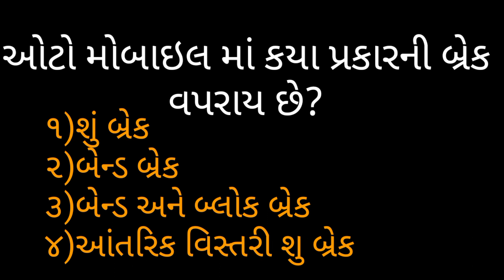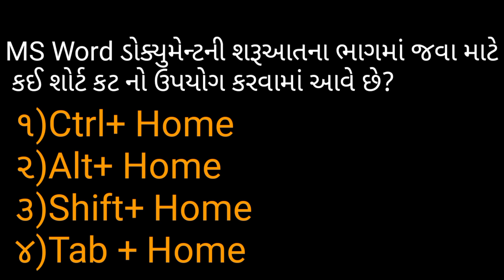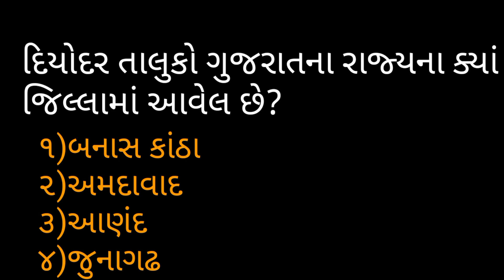GSSSB MECHANIC & ECONOMIC INVESTIGATOR | GSSSB MECHANIC PAPER SOLUTION